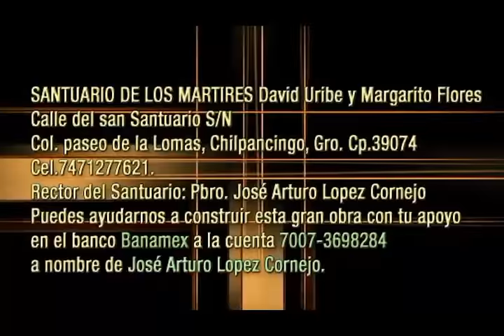Santa Margarita María De Alacoque - ☕ Café Católico - Padre Arturo Cornejo ✔️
Les quiero compartir el quinto tema de nuestro café católico. En este tema hablamos sobre Santa Margarita María De Alacoque.
Esperen el próximo mes el siguiente tema.